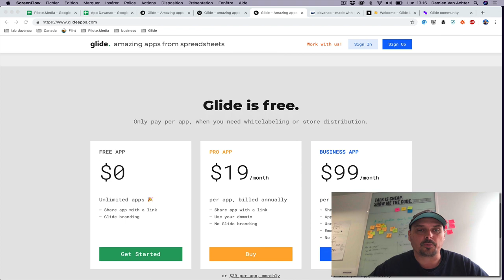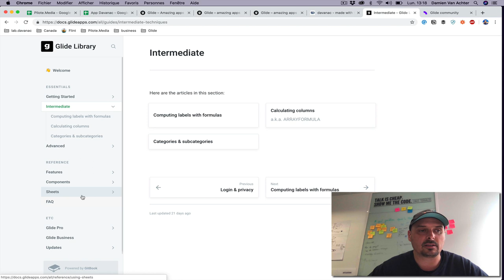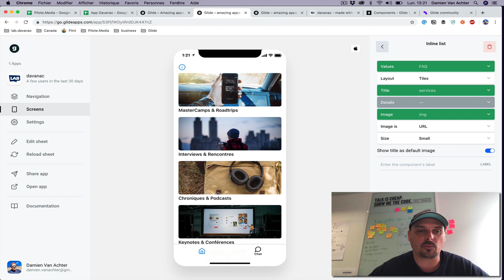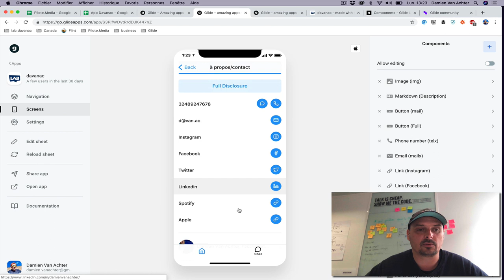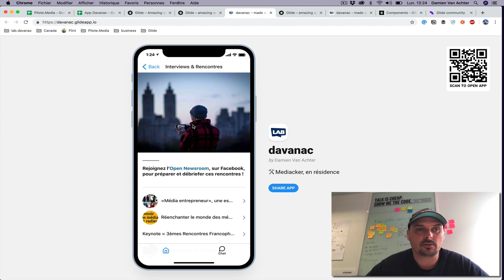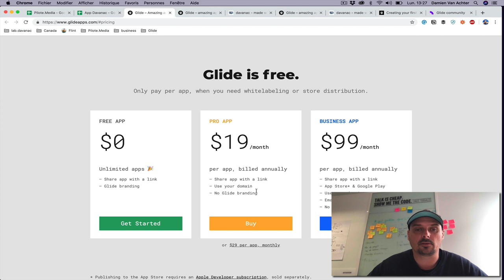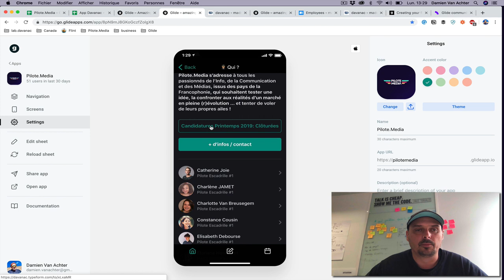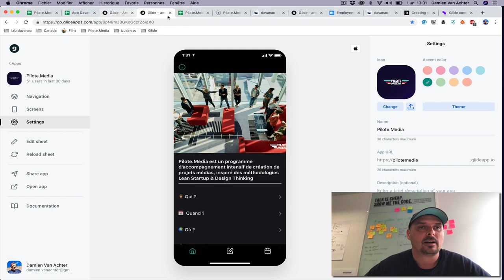{Tuto} Glideapps: Création d'application iOS/Android en Progressive Web App, dans Google Sheet !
Je vous ai turbiné un petit tuto de Glide, une startup incubée à Y Combinator, qui permet de créer et de gérer tous les contenus d'une WebApp Progressive (disponible donc aussi bien en format html pour les browsers laptop que sur iOS & Android) ... au départ d'une simple Google Sheet.

C'est vraiment mon coup de coeur du moment, ça faisait longtemps que je n'avais plus eu un effet "Wow" aussi fort pour un service/produit de ce genre.

C'est de la bidouille de haute vollée, malin, simple et d'une efficacité redoutable. J'y ai passé quelques heures (nuits) ces derniers jours et j'ai sorti deux app fonctionnelles:

Celle du labdavanac, pour retrouver toutes mes chroniques, interviews, et les activités de ma boîte

Et celle de @Pilote.Media, que nous utilisons désormais aussi bien comme une vitrine que pour gérer le programme au quotidien pour le coaching (prise de rdv, partage de liens/ressources)